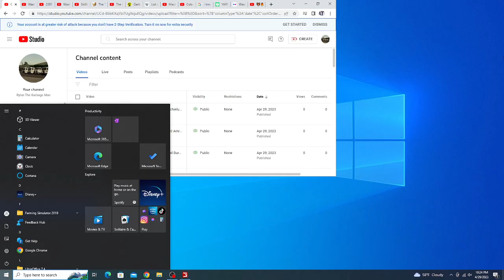Waste Management Mack LE McNeilus AFE (FS19)